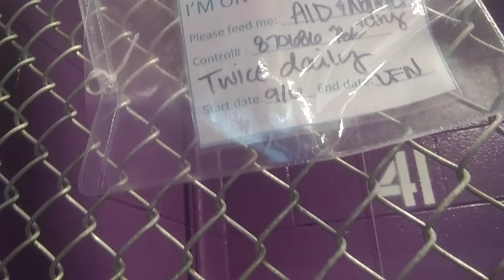HSSAZ shelter Peter 5y Pet Id 870686 kennel 41 old film 20191013 130133